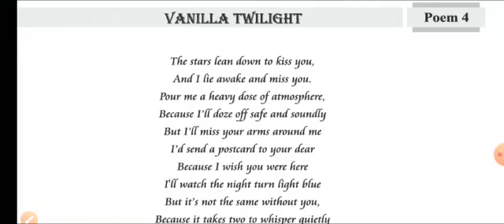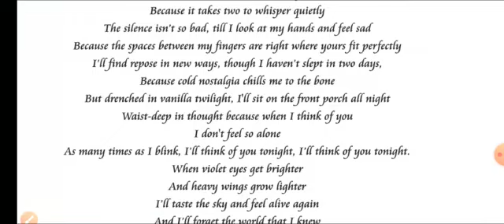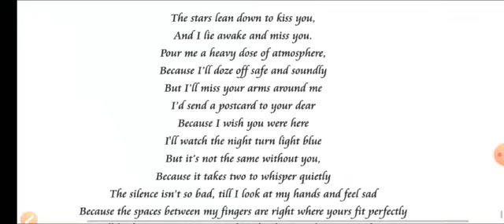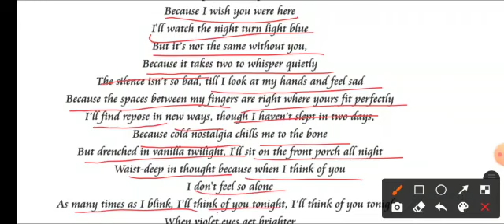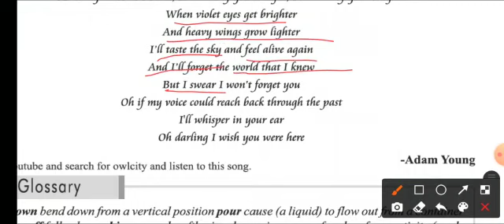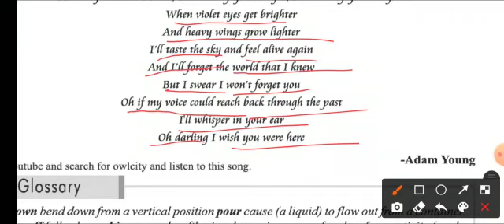STD 10 ENGLISH POEM 4